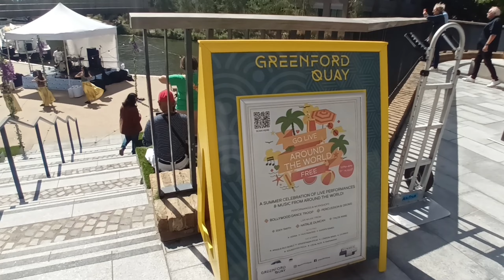Relaxing Sunday with Bollywwod Entertainment, Out and about in London UK